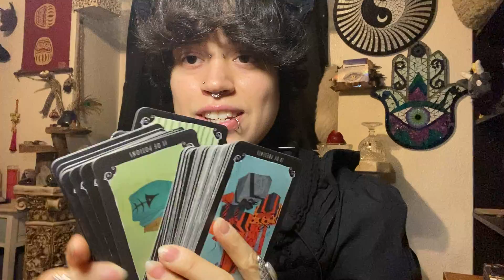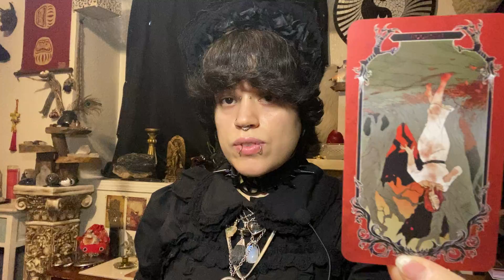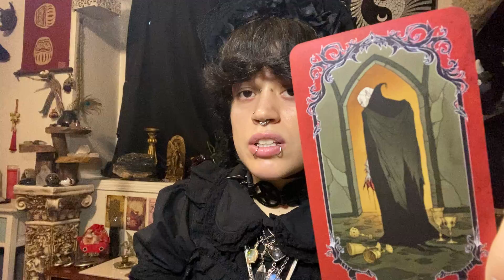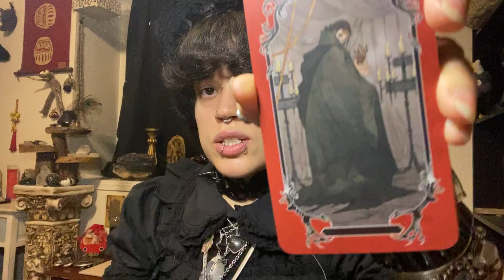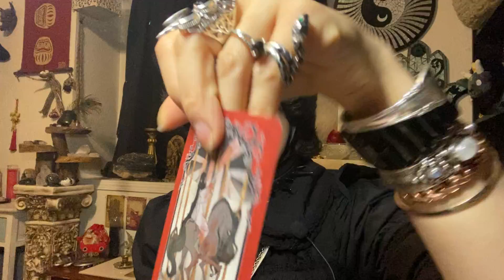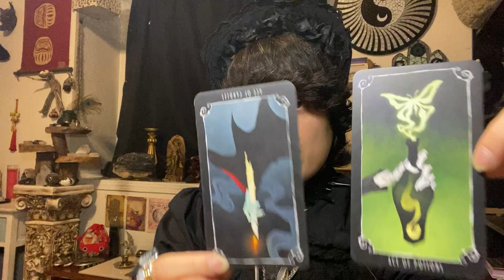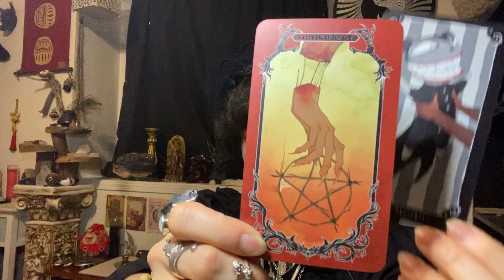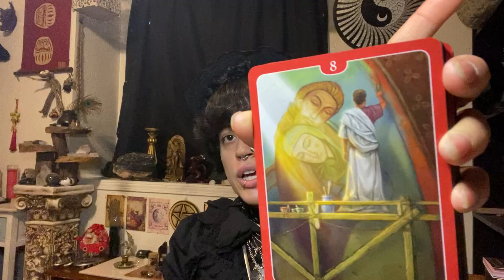Pick-A-Pile Tarot & Oracle Reading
Hello Soul Family, I hope all is well!~ ^w^

I sincerely hope that this reading helps bring some clarity and perspective to your situation~

Pile 1= 3:41

Pile 2= 29:40

Pile 3= 54:42

~TAROT DECKS~
*Everyday Witch Tarot (mini) by Deborah Blake and Elisabeth Alba (artist)
*Ravyness Drakon by Beth Seilonen
*The Hermetic Tarot by Godfrey Dawson
*Goetia Tarot In Darkness by Fabio Listrani
*Dark Goddess Tarot by Ellen Lorenzi-Prince
*KillStar Tarot
*The Wizard’s Tarot by Dakota Gates aka Wizard of Barge
*Tarot Of Dragons by Shawn MacKenzie
*Tarot De La Sara Muerte by Roberto Castro & Tristán
*Horror Tarot by Aria Gmitter & Minerva Siegel, Abagail Larson (artist)

~ORACLE DECKS~
*Angel Answers
*The Crystal Grid Deck by Grace Duong (Mystic Mondays)
*The Clow Tarot.. not sure who it is by, but it is from Cardcaptor Sakura
*The Witches Oracle by Sally Morningstar and Danuta Mayer (artist)
*Dragon Oracle Cards by Diana Cooper

11/12/2022

~THANK YOU FOR YOUR TIME, BEST WISHES ALWAYS~